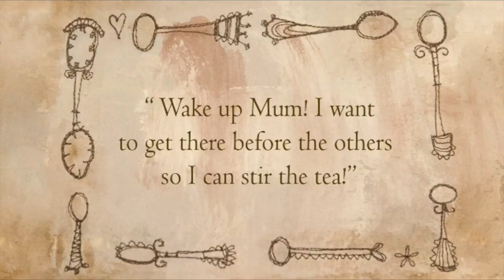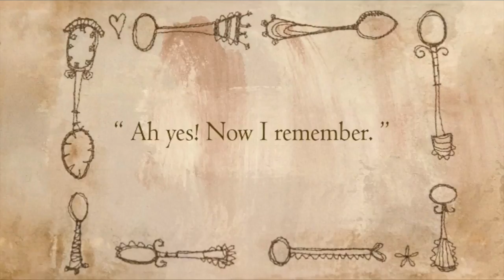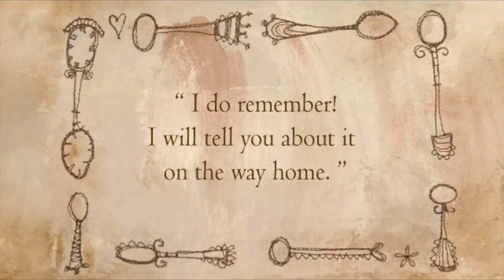a little something remembered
piano composition for this charming animation 😊🎼🎹